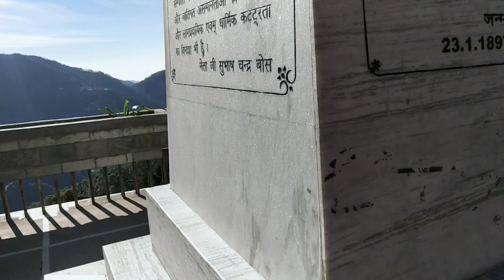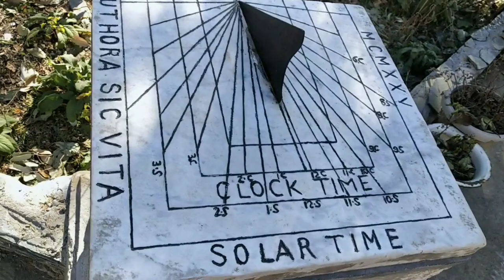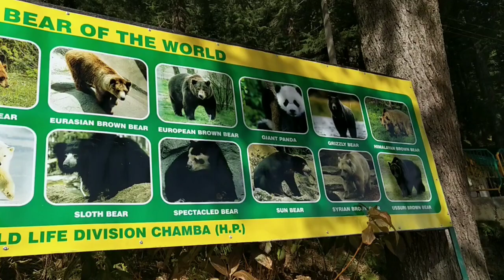Dalhousie khajjiar ( Mini switzerland of india ) Snowfall 21 December 2020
Dalhousie is a high-altitude town spread across 5 hills near the Dhauladhar mountain range in the north Indian state of Himachal Pradesh. It's home to colonial-era buildings, including St. Francis and St. John’s churches, which date back to the rule of the British Raj in the 1800s. A trek up Dainkund Peak leads to Pholani Devi Temple. To the north, Subhash Baoli is a peaceful area with pine trees and panoramic views.

Khajjiar is a hill station in the north Indian state of Himachal Pradesh. Dating from the 12th century, Khajji Nag Temple is dedicated to a serpent god. Nearby, the high-altitude Khajjiar Lake is surrounded by cedar forest. West, Kalatop Wildlife Sanctuary is home to animals including deer and bears. Farther west, Dalhousie is a hill station with mountain views, dotted with temples and 19th-century British churches.